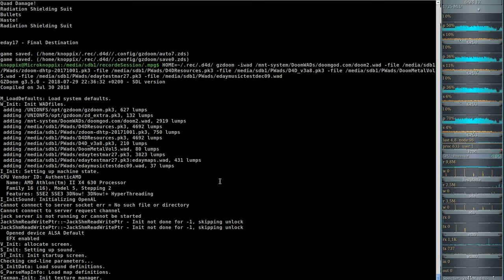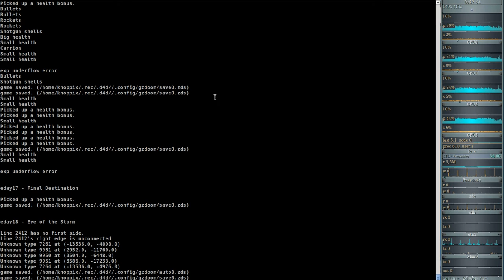DooM 2016 2018 Extermination Day (gzdoom) #17 - Final Destination